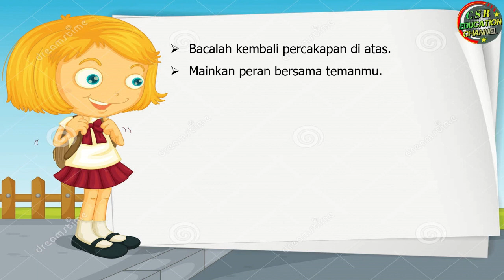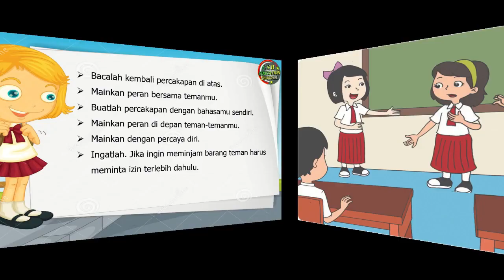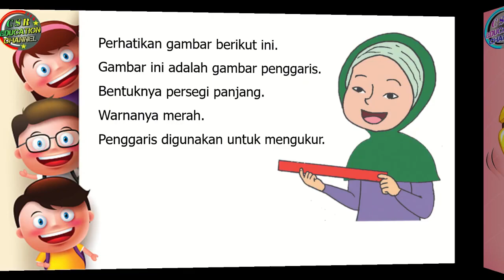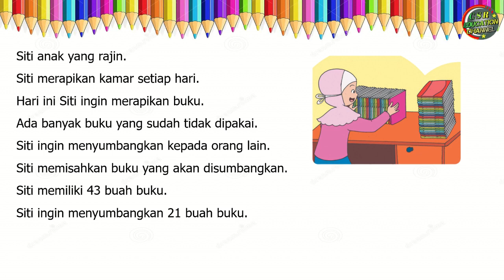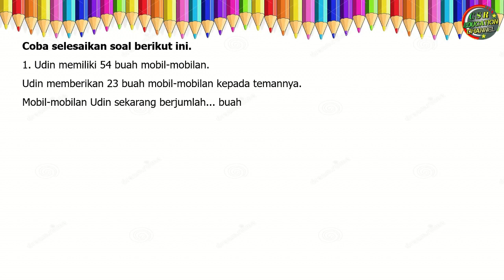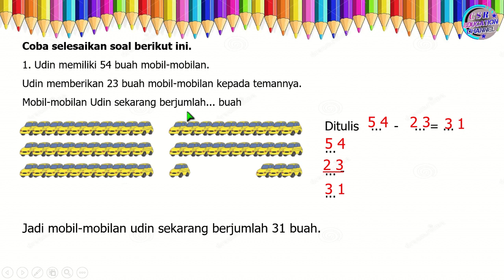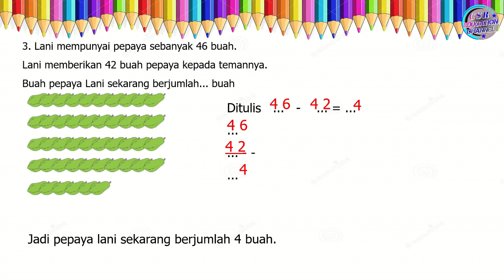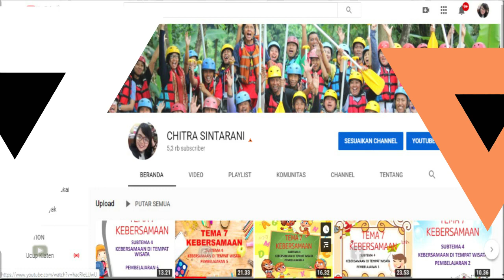Kelas 1 Tematik : Tema 7 Subtema 4 Pembelajaran 3 (BENDA, HEWAN, DAN TANAMAN DI SEKITARKU)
Tema 7 (BENDA, HEWAN, DAN TANAMAN DI SEKITARKU)
Subtema 4 BENTUK, WARNA, UKURAN, DAN PERMUKAAN BENDA
Pembelajaran 3

Pembelajaran ini :
a) Sumber : Buku Tematik Pemerintah Kurikulum 2013 Tema  7 Revisi 2018
b) Media : Power Point, dreamstime.com, freepix, msofficeskill.com
c) Editing : Filmora, Camtasia